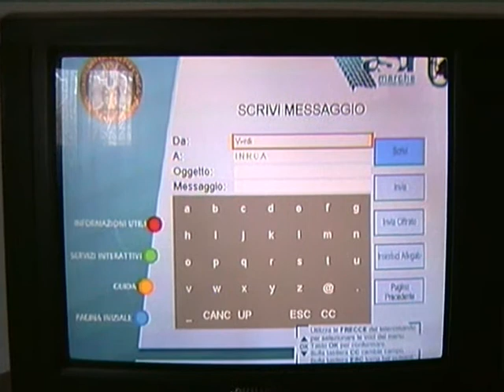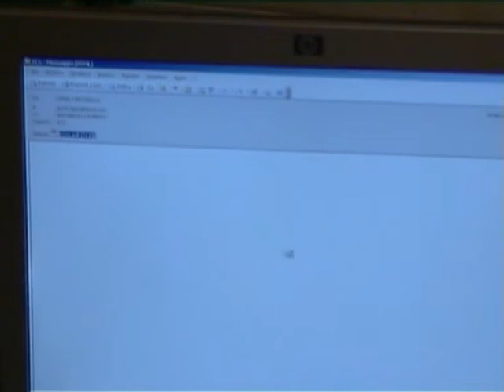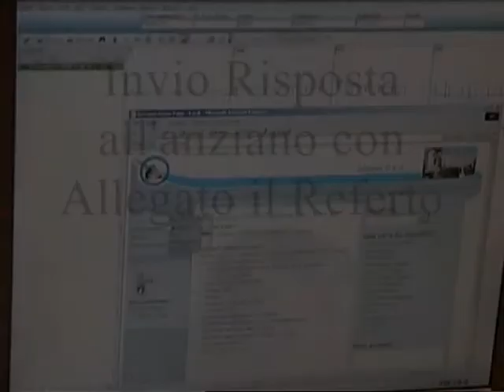cardiac patient sends an ECG through the decoder of Digital Terrestrial Television (DTT)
A cardiac patient makes a self-examination at home with her portable ECG and sends it as a PDF file to the Set Top Box of the Digital Terrestrial Television via BlueTooth (our STB had a BlueTooth dongle at its gate RS232). The patient then sends the file to the cardiologist attached to an email ciphered and authenticated through the use of her own electronic identity card. After pressing the button a feedback page informs the patient about the result of the operation. When the cardiologist sends back the report, the patient starts the same client to receive the email with its attached report. This page offers several functionalities: deciphering the email with the public key of the sender, visualizing (on the TV screen) the attachments, forwarding the email and replying it
Tesi di laurea dell'Ing Guido Lappa
Relatore Prof. Aldo Franco Dragoni
Facoltà di Ingegneria
Università Politecnica delle Marche